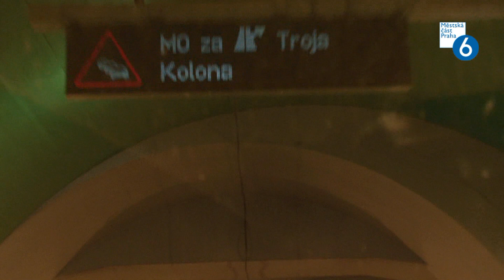Jízda se starostou Prahy 6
Přijměte pozvání na projížďku tunelovým komplexem Blanka a jeho bezprostředním okolím komentovanou starostou Ondřejem Kolářem.